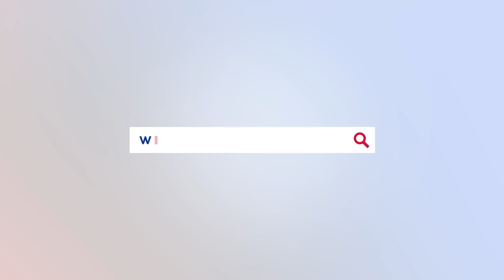देव गुरुङको विशेस खुलासा: देउवाले एमसीसी ल्याए गठबन्धन टुट्छ, अन्तर्वार्ता मै पर्यो चर्काचर्की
An exclusive interview with politician Dev Gurung about the recent issue